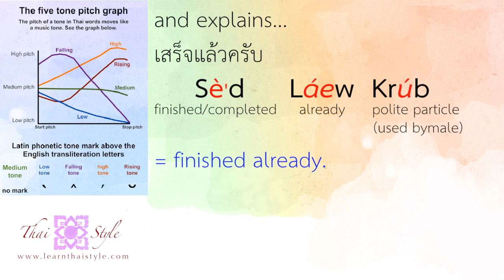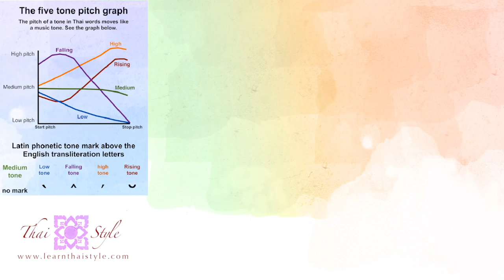Learn Thai : Ded has a hair cut (Episode 11)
Need Help?

We have a team of Thai language teachers in locations across the UK, USA, Singapore and Thailand, including London, Bangkok, New York, Chicago, Pattaya, Chiang Mai, Phuket, Khon Kaen, Hua Hin and more!

To help you learn with our team of teachers we have developed modern learning materials that include easy to follow written, audio and video resources.

Flexible private tuition can be arranged at a time & location to suit you. Read more about the options and teacher locations on our website and start learning Thai today!